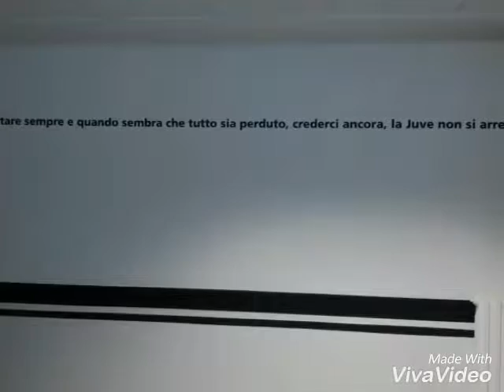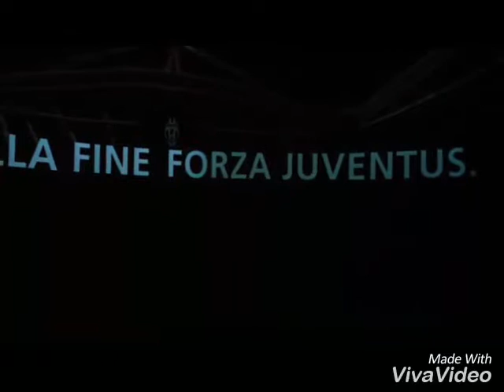Juventus Stadium 2016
La mia visita nello Juventus Stadium